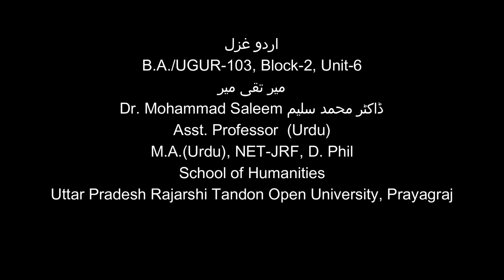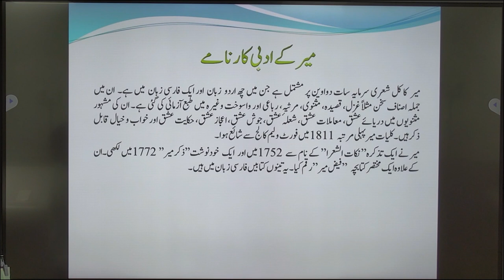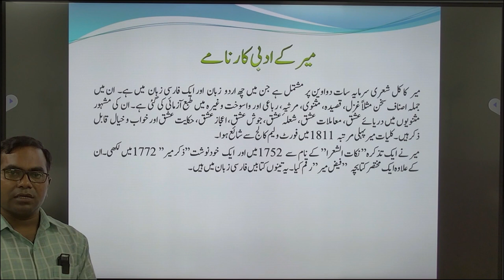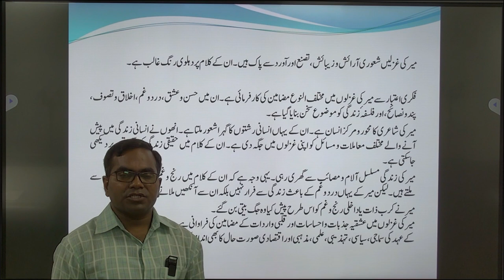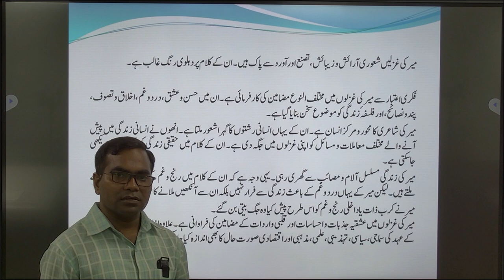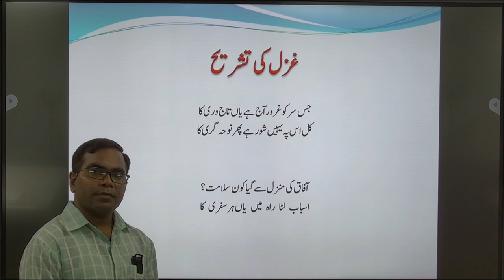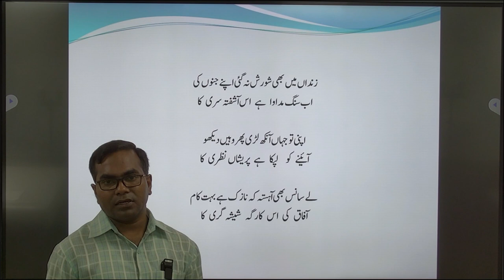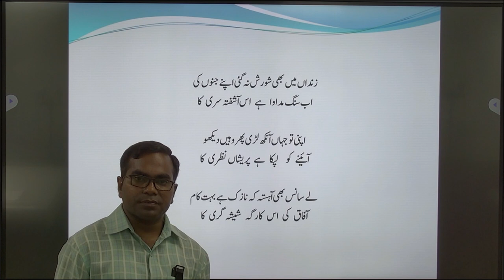اردو غزل B.A./UGUR-103, Block-2, Unit-6 میر تقی میر Dr. Mohammad Saleem ڈاکٹر محمد سلیم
اردو غزل
                              B.A./UGUR-103, Block-2, Unit-6
                                                    میر تقی میر
                               Dr. Mohammad Saleem  ڈاکٹر محمد سلیم
                                        Asst. Professor  (Urdu)
                                   M.A.(Urdu), NET-JRF, D. Phil